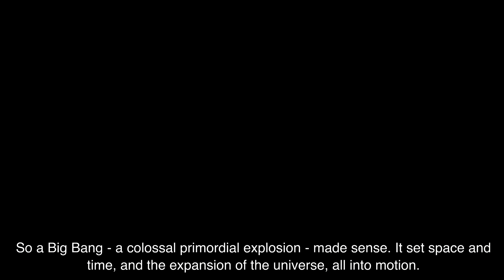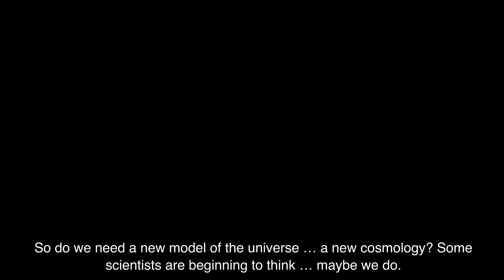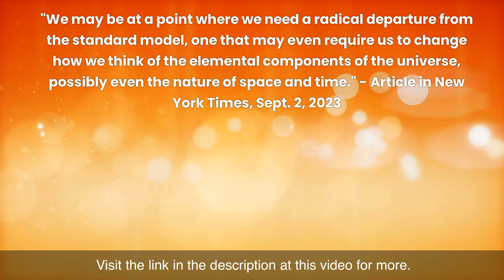Do We Need a New Cosmology?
Scientists have spent 60 years developing what's called the "standard model" of cosmology. It's based on the idea that our universe began in a Big Bang. The theory gives an age for the universe: 13.8 billion years. And it explains the expansion of the universe, the large-scale distribution of the galaxies, the cosmic microwave background, and more. But, as time passed, some observations didn't fit the standard model. And now NASA's new Webb space telescope has cast even more doubt on the model. Do we need a new model of the universe … a new cosmology?

Produced by: Kelly Kizer Whitt and Deborah Byrd
Host: Kelly Kizer Whitt